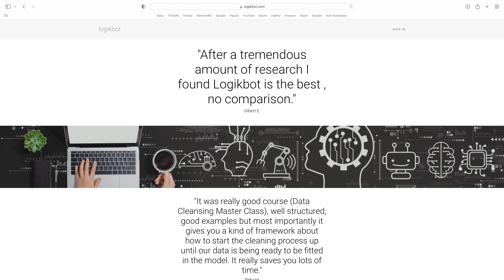The Most Accurate Real-World Model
Top dog.